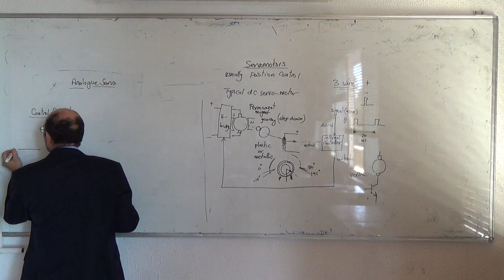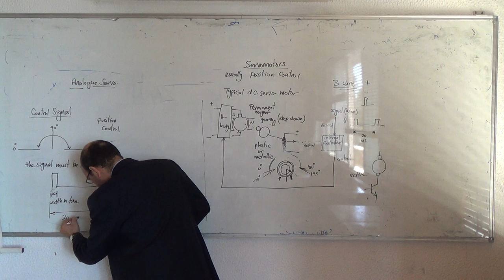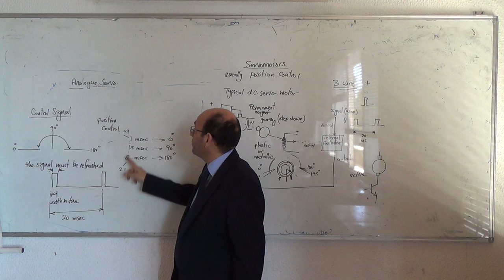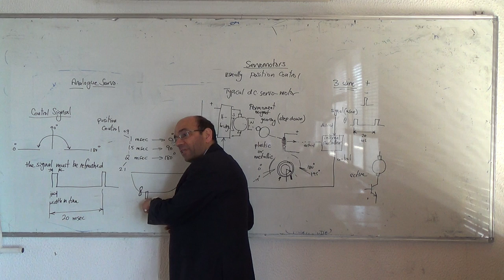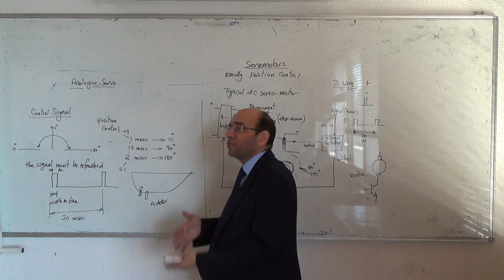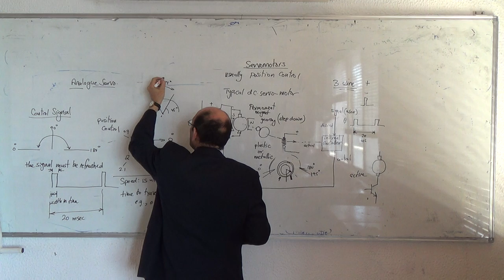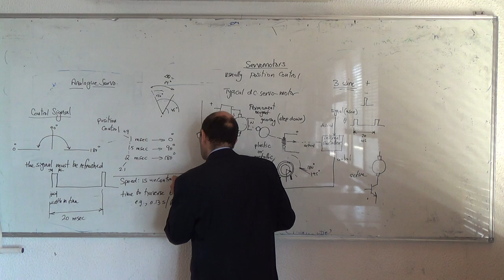Servomotors: Analogue servomotors (b), 16/3/2015